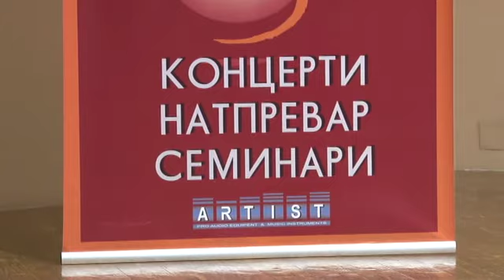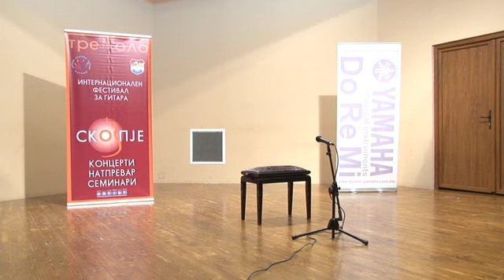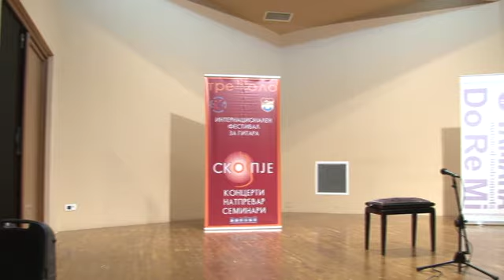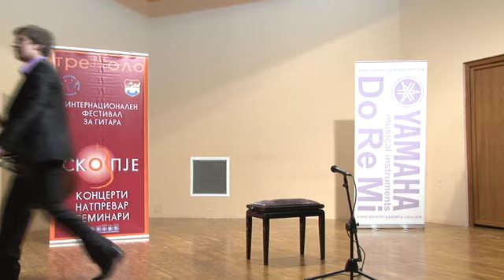Tremolo 2014 - Internacionalen festival za gitara - Koncert na pobednicite po kategorii